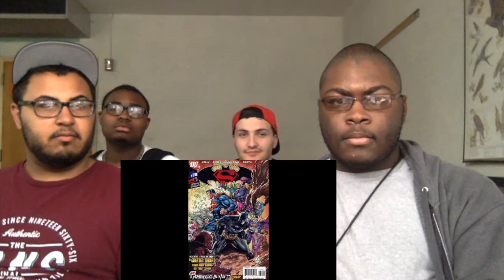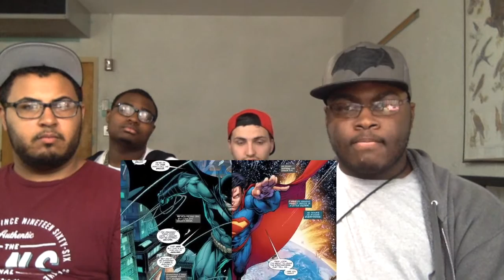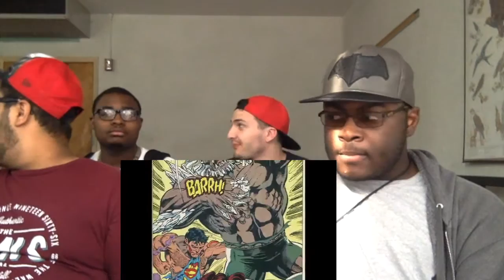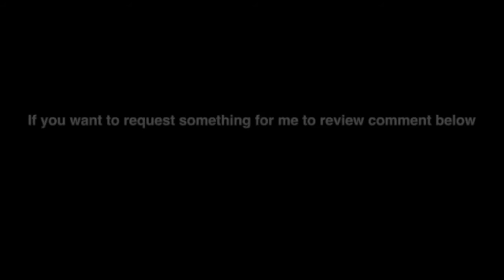Ant Will Reacts-Episode 78-Nostalgia Critic:Batman V Superman